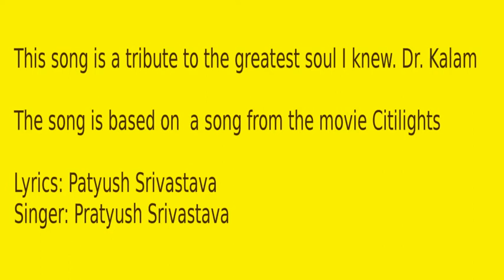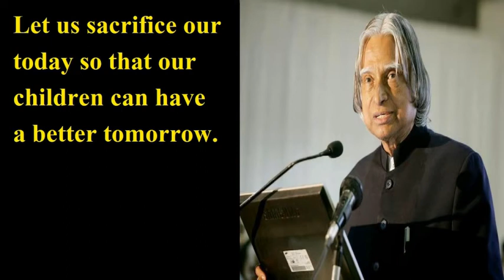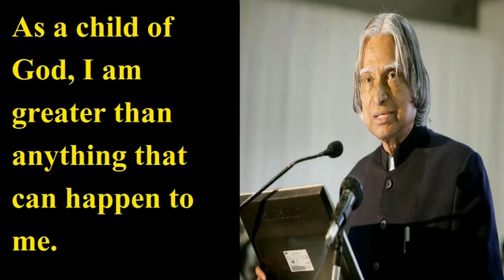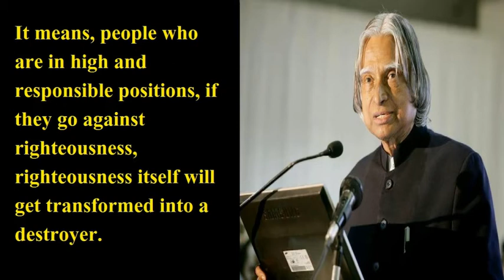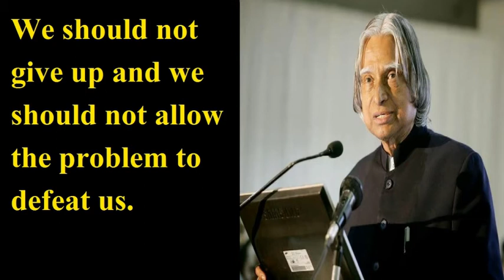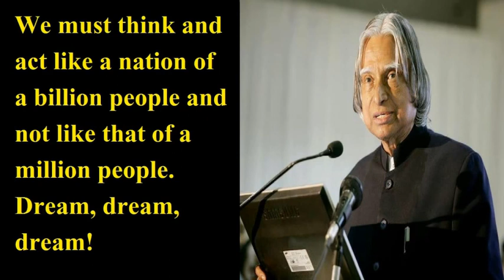A tribute to Dr. Kalam - based on a song from City lights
Lyrics :-
Ek aansu behene na diya
Shukriya tak kehne na diya
Soona laage re viran hai yeh jahan tere bin kalam

Dhadkane chalti rahi jab tak
Saadgi ka hi diya paigaam
Ab kya hoga vigyan aur dharm ka tere bin kalam

Ja na paate tum, Aise humse door
Desh jo na badnaseeb bekhabar hota
Laakhon hindu muslim, ki duaon par,
Allah ko bhi jhukna padta, ye asar hota
Soona laage re veeran hai ye jahan tere bin Kalam

Apne bande ko, vo hai bula leta,
par kya hota jo us khuda mein thoda sabar hota
Aakhiri Vidvaan, akhiri insaan,
akhiri ye kalam mera, akhiri salam
Soona laage re veera hai ye jahan tere bin Kalam
Former President APJ Abdul Kalam, the ‘missile man’ who came to be known as ‘People’s President’ died on 27th July, 2015 after he collapsed during a lecture at the IIM in Shillong in the evening.
Kalam suffered a massive cardiac arrest during the lecture. He was wheeled into the ICU of Bethany hospital in a critical condition.

Unarguably, the most popular Indian president, Kalam became the 11th head of the state and occupied the post between 2002 and 2007 but lack of consensus denied a second term in office for a man who came from outside political spectrum.

A seven-day national mourning was declared by the Centre. Both the Houses of Parliament were adjourned as a mark of respect to his memory.

Avul Pakir Jainulabdeen Abdul Kalam rose from humble origins to become the President in the most unexpected manner during the Atal Bihari Vajpayee government. It is a pity that I had never heard about this legend before that.

An aeronautics engineer from Madras Institute of Technology, Kalam was considered the brain of missile programme in India. He also acted as the Chief Scientific Adviser to Vajpayee. He was also instrumental in the Pokhran nuclear test in 1998.

As President, Kalam never missed an opportunity to address students, especially school children, to dream big and become achievers in life.

He remained a bachelor. He never used a moment of his life for himself. He was a veena player and was deeply interested in Carnatic music.

He was vegetarian throughout his life.

Here is a small tribute to this person, this human being who was my one and only role model.